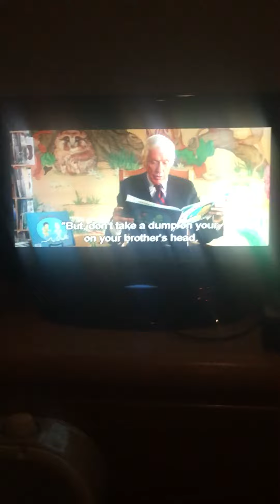A cameo by dick Van dyke in Alexander and the terrible, Horrible, No Good, Very Bad Day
This was the only big thing Disney could afford in this Hilarious family comedy!